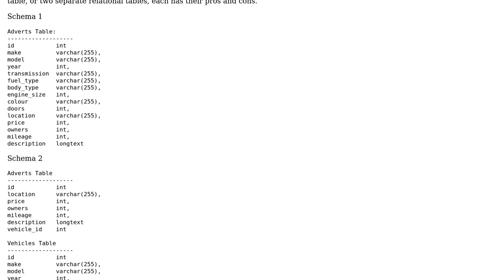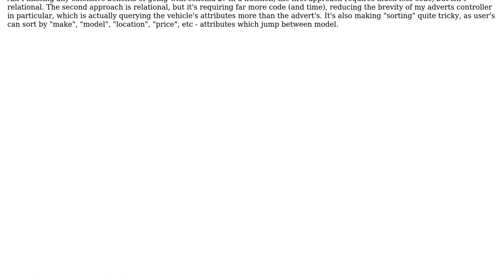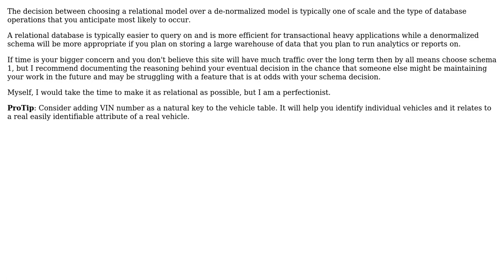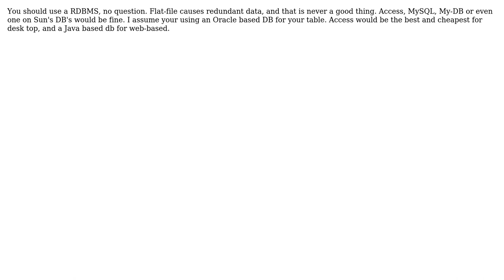Software Engineering: Planning relational database - one or two tables? (5 Solutions!!)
Software Engineering: Planning relational database - one or two tables?

With thanks & praise to God, and with thanks to the many people who have made this project possible! | Content (except music & images) licensed under CC BY-SA | Music | Images & others | With thanks to user Toni Vasher user Pieter B user Matthew Ruddy user maple_shaft user DougM user Doc Brown and the Stack Exchange Network Trademarks are property of their respective owners. You are responsible for your own actions.